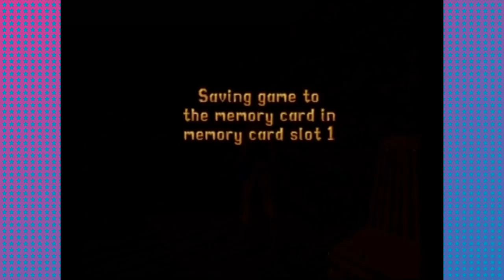Tomb Raider EP 03 "Watertown in France"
A re-upload of our Tomb Raider let's play from a now-deleted channel of ours.